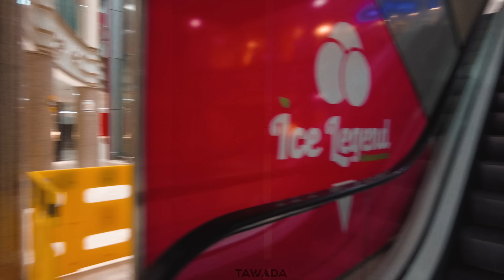AGADIR - INZEGANE DISTRICT walking tour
Tawada Walk - INZEGANE district walking tour 🇲🇦
Hello folks, I hope you are doing well and enjoying my walking tours ♥️
Let's wander through Inzegane souks and streets

=== 🎥 This walking tour was filmed on October 2022.
=== 📣 For a better experience, be sure to wear headphones 🎧 as you watch this tour.

🔻𝗩𝗶𝗱𝗲𝗼 𝗧𝗶𝗺𝗲𝗹𝗶𝗻𝗲 𝗟𝗶𝗻𝗸𝘀🔻
00:00 Intro
02:13 SAHARA MALL INZEGANE
32:32 ELECTRONICS Market
46:20 SOUK TLAT Inzegane

جولة في أكادير
انزكان اكادير
سوق انزكان
محطة انزكان اكادير
المغرب
شوارع اكادير
اسواق المغرب
أزقة المدينة
جولة على الأقدام
اجواء رمضان
المدينة القديمة
جولة في أزقة انزكان اكادير
 سوق تقليدي - سوق الخضر والفواكه
صحراء مول انزكان